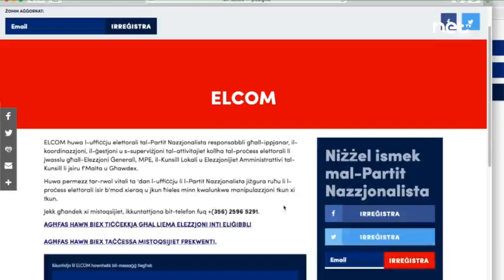Ingroppi episode 12